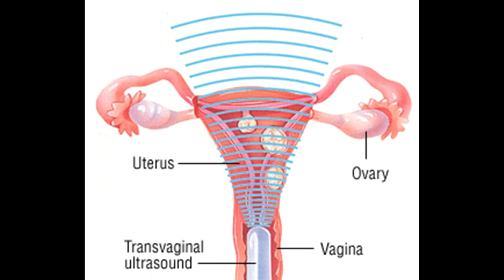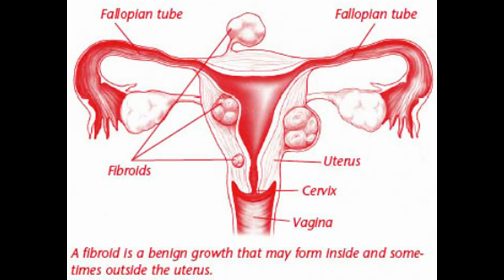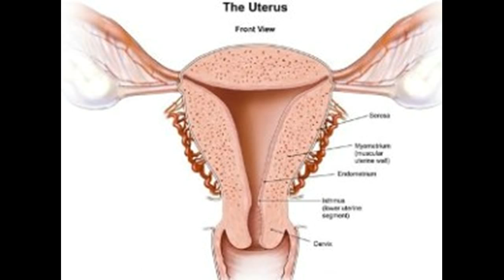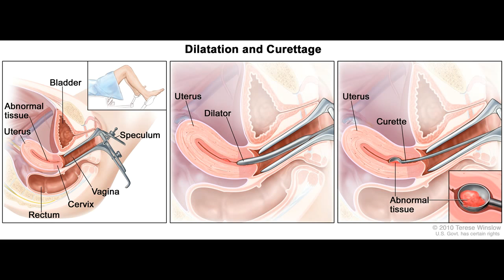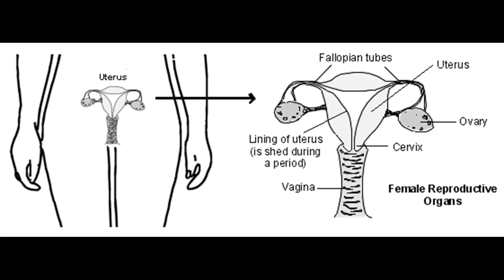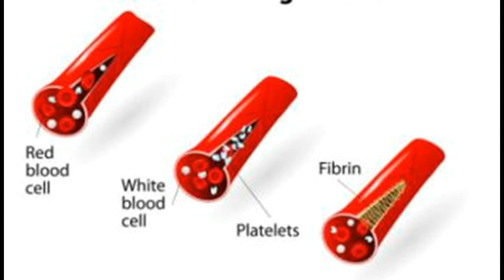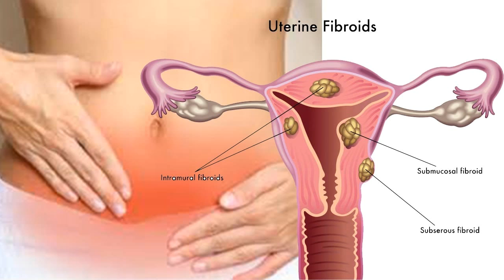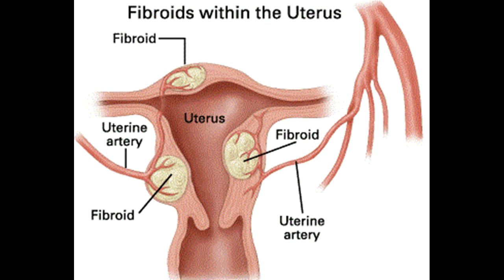Come trattare e curare sanguinamento uterino disfunzionale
Questo video è Come trattare e curare sanguinamento uterino disfunzionale -This Video Has How to Treat and Cure Dysfunctional Uterine Bleeding